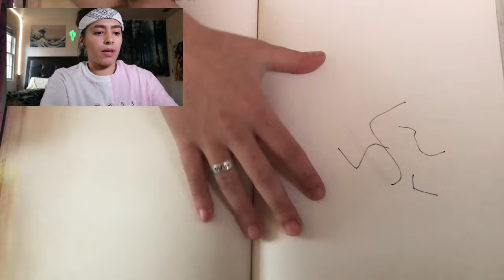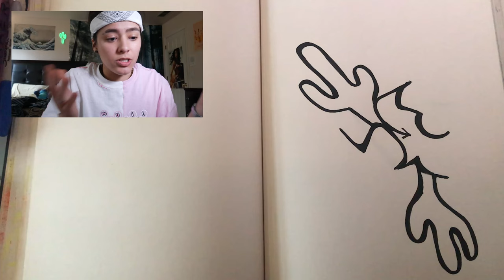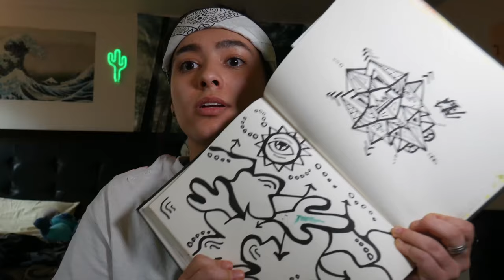How to make weird trippy art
Here's my process! How to make weird/unique trippy art. Whether you are interested in psychedelic/ trippy art or just looking on how to make your art more unique this vid will provide some inspirations and tips by showing my process.

IK IVE BEEN GONE FOR A MINUTE BUT NEW VIDEOS THIS WEDNESDAY EXPLAINING THE NEW LIFE PLANS AND NEW YOUTUBE SCHEDULE!